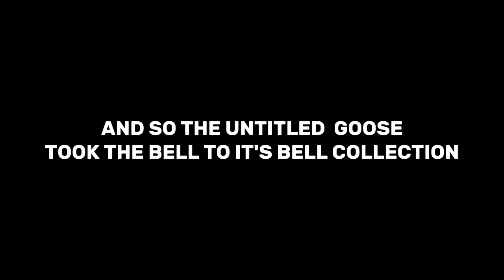Untitled Goose Game MINI-RECAP - SS64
"honk"

this is somewhat of a pilot bruv

EPISODE 2: PAC-MAN 256 SOON!